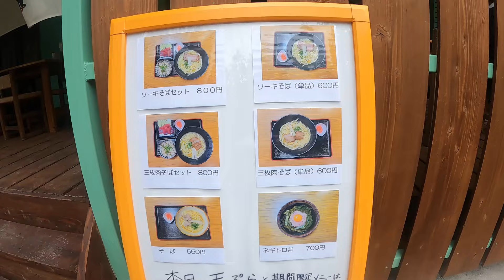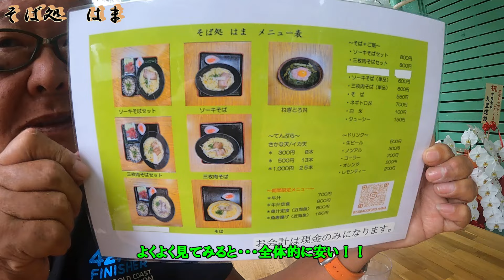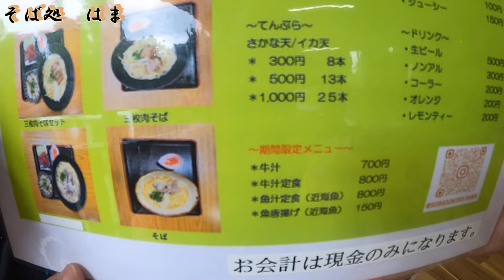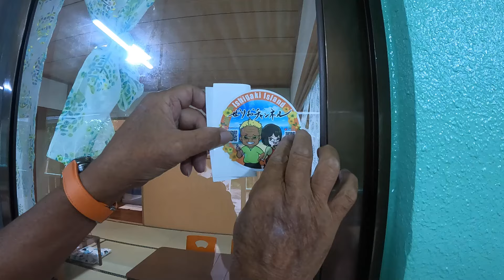【石垣島グルメ情報】新店舗！！こんなに安くていいの⁉ 『そば処 はま』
石垣島の離れた新店舗です。肉ゴロゴロ本ソーキ、ジューシー、刺身、小鉢このセットで800円！！
各そば単品で600円・・・今時嬉しい価格と味で大満足のお店の紹介です。